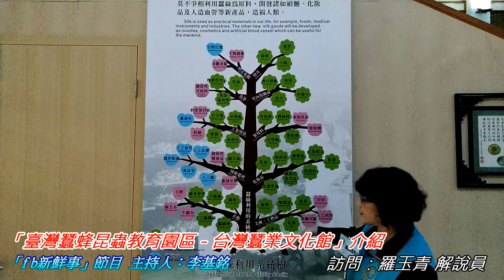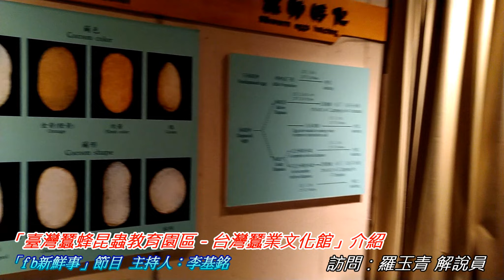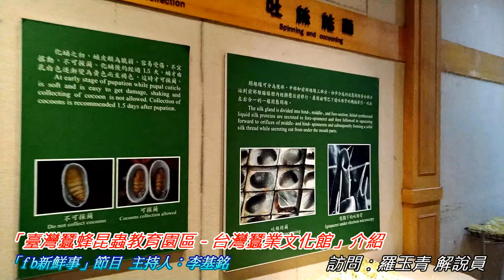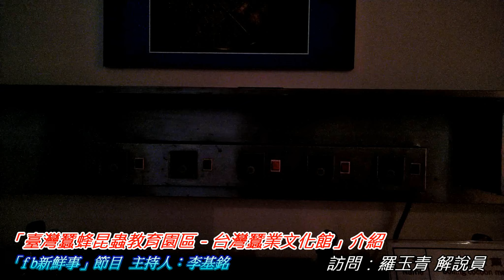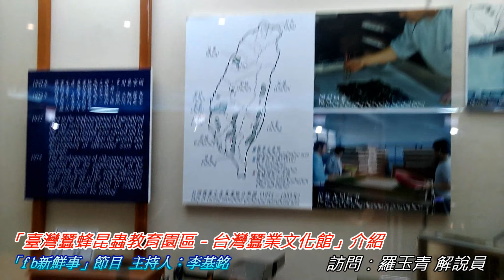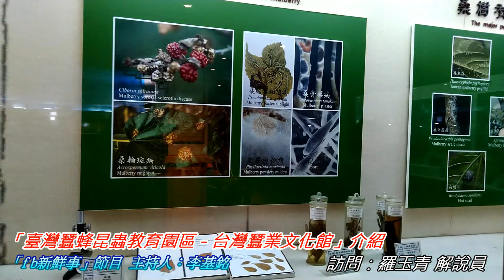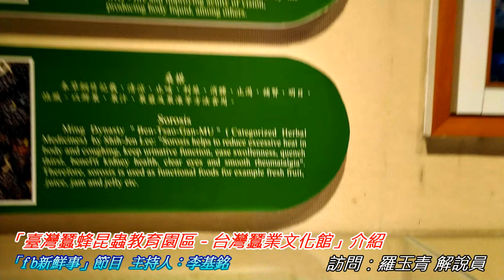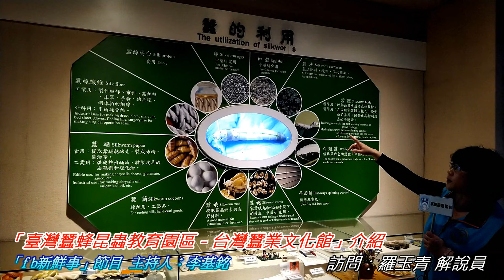2019-02-25漢聲廣播電台「fb新鮮事」節目：「臺灣蠶蜂昆蟲教育園區－台灣蠶業文化館」介紹、羅玉青 專訪（苗栗公館－行政院農委會苗栗區農業改良場）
本集主題：「臺灣蠶蜂昆蟲教育園區－台灣蠶業文化館」介紹

專訪：羅玉青 解說員

　　本場前身為台灣總督府桑苗養成所，創立於民國前２年，原設在台北市公館現民族國中校區內。光復後，隸屬於台灣行政長官公署農林處。自民國３８年改制為台灣省政府農林廳蠶業改良場，民國６６年５月１６日，為因應台北市區與台灣蠶業發展之需，遷至現址。民國７８年元月９日，奉命增辦蜜蜂試驗研究，為台灣唯一之蠶蜂試驗研究機構。